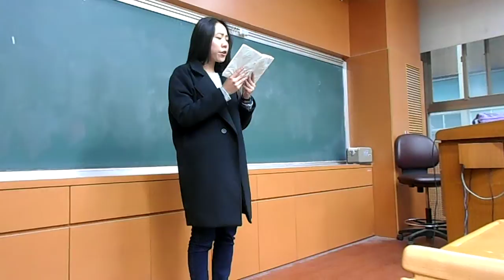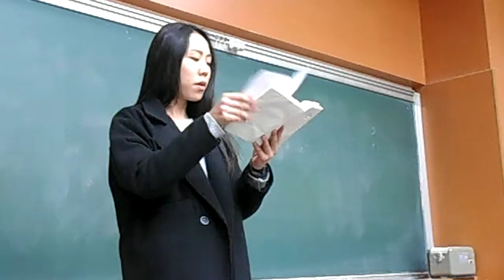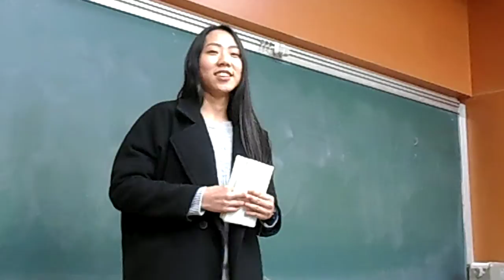IOOV: Comedy Monologue by Tina Chan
Students were asked to stage a memorized performance of a humorous monologue from a stage play.  Performances were expected to be three to four minutes in length.

for the complete series and more.